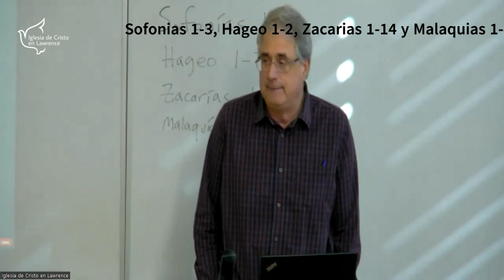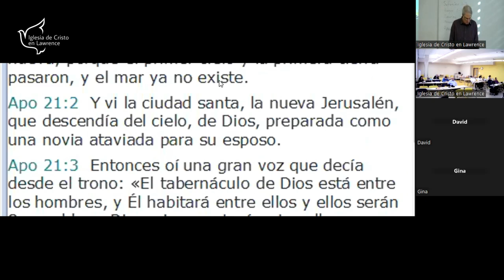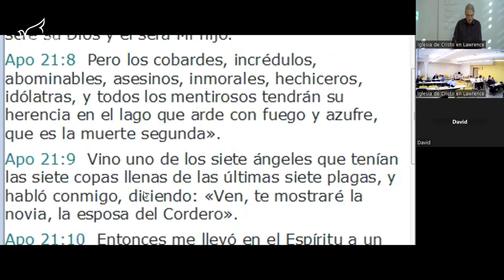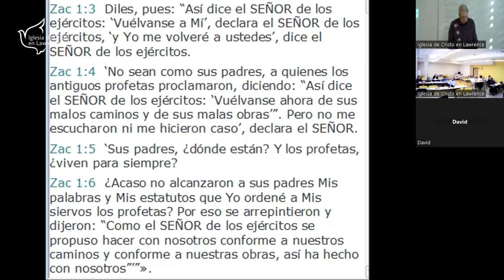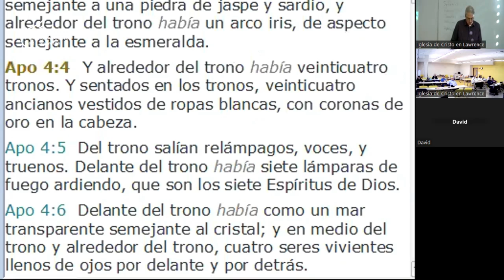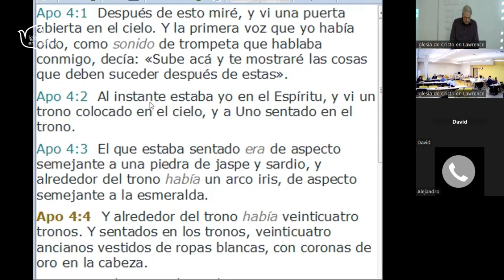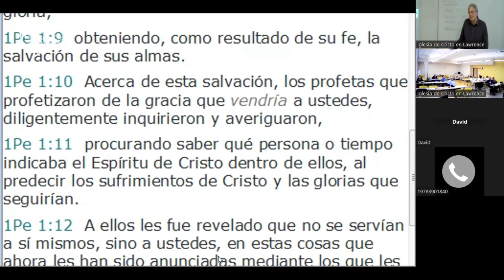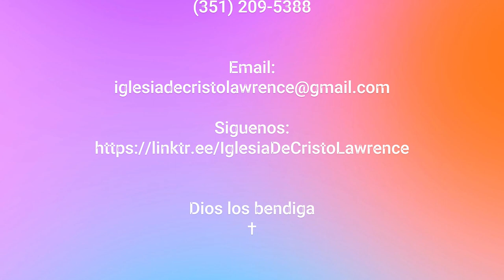Sofonias 1-3, Hageo 1-2, Zacarias 1-14 y Malaquias 1-4 con David Elliott